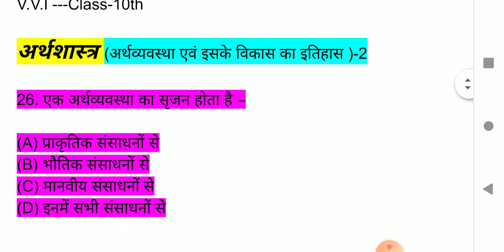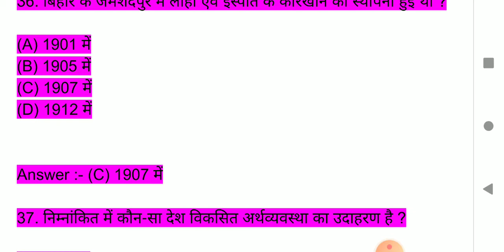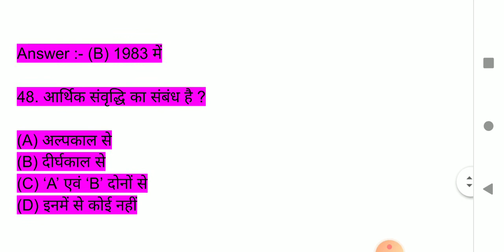Economics,अर्थव्यवस्था एवं इसके विकास का इतिहास PART – 2 Maitric Exam,bseb board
Economics. अर्थव्यवस्था एवं इसके विकास का इतिहास PART – 2

अर्थशास्त्र

bseb board maitric Exam ke liye best Questions

maitric Exam

maitric Exam

bseb board

bseb board

अर्थव्यवस्था एवं इसके विकास का इतिहास PART – 2

by Shishupal kumar